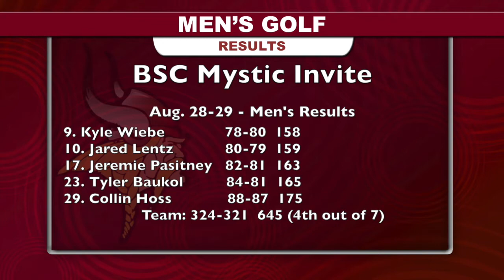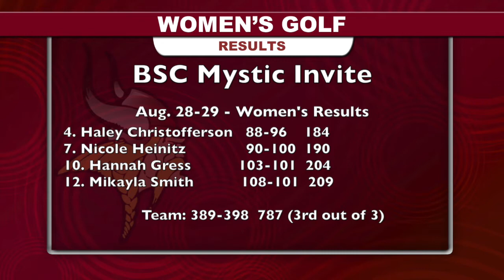VCSU Vikings Update (8/30/16)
Highlights from VCSU football's season-opening win, an interview with head coach Dennis McCulloch and the latest athletic news highlight this week's edition of Vikings Update.